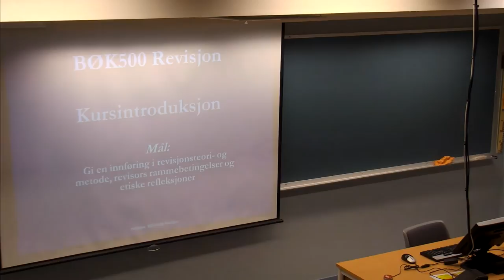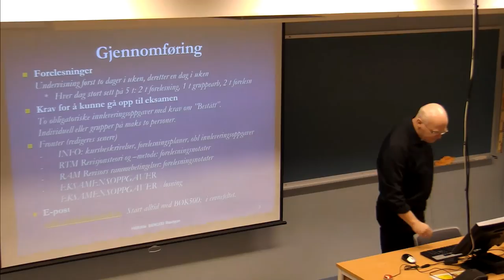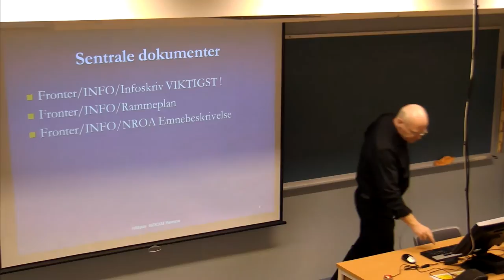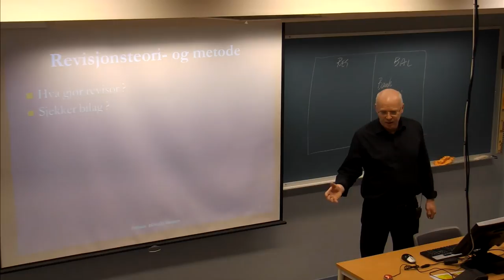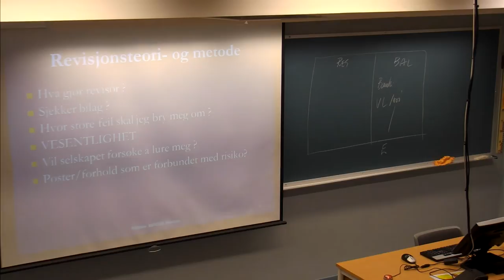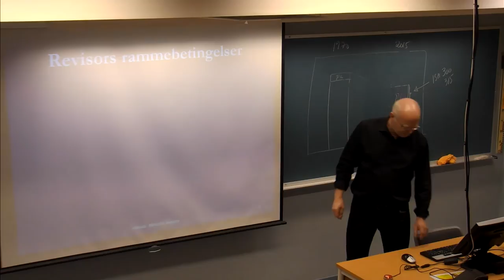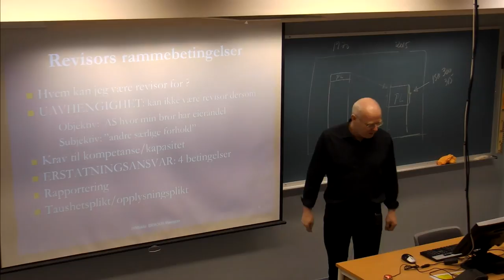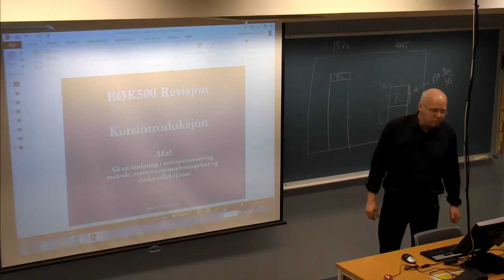01-F-01 Forelesning BØK500 (12. jan. 2015)